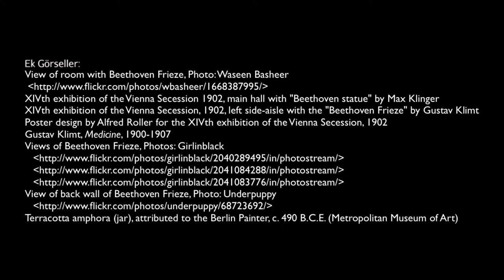Gustav Klimt'in "Beethoven Frizi" İsimli Eseri (Sanat Tarihi / 19. Yüzyıl Avrupası'nda Sanat)